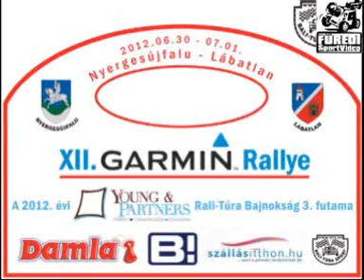Garmin Rallye 2012 Jedloczky-Komáromi